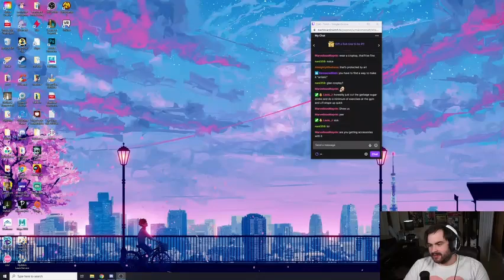Single Awareness Day Celebration